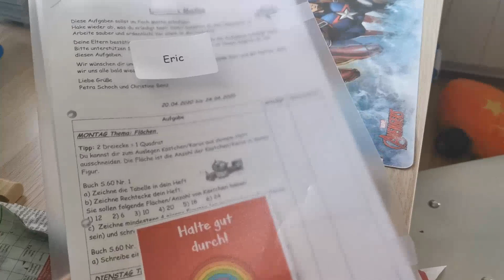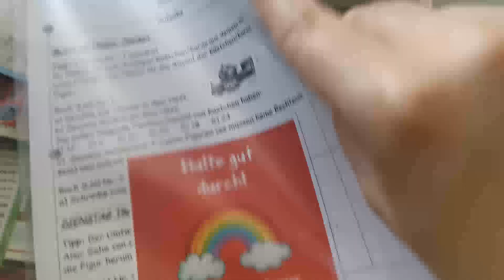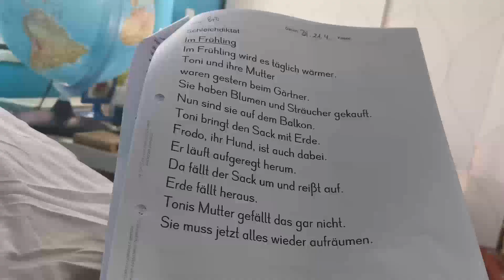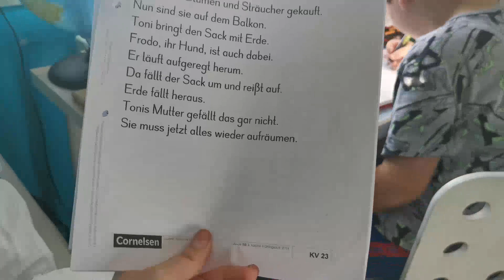📩📚Scoala de acasa 🏡 in Germania🇩🇪 (vremuri pandemice)🆘2020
Cam asa se face scoala acasa in regiunea Baden-Württemberg unde locuim.

Buna si bine ai venit pe canalul meu.

Multumim pentru ca ti-ai luat din timp ca sa te uiti la acest video 👍👆✌️